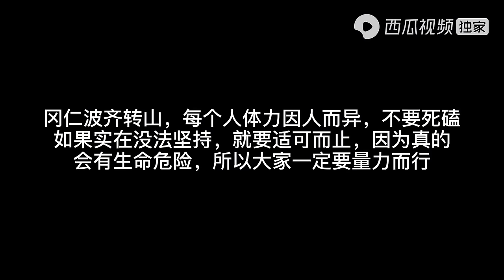藏族两兄弟冈仁波齐转山，每天转一圈，一圈54公里，太厉害了【小白的奇幻旅行】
带上金毛安妮🐶，马犬波妞，开着床车大黑，来一场疯狂的人文苦旅